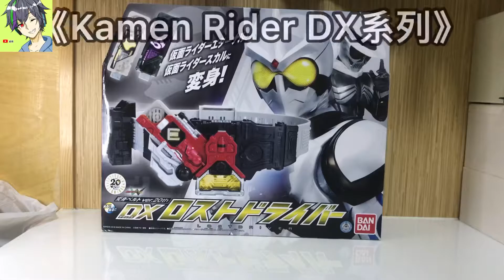DX lost driver ver.20th開箱介紹［20週年DX系列#1］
大家好～作為本頻道第一條影片～
本人會分享一些玩具或者遊戲影片
希望大家會喜歡，謝謝
嗯